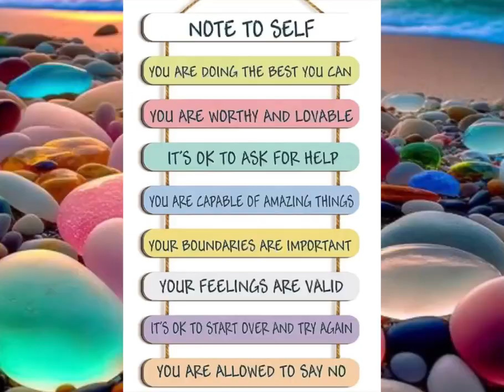CMS Aliganj2 Primary Section Celebration of World Health Metal Day 2023-24